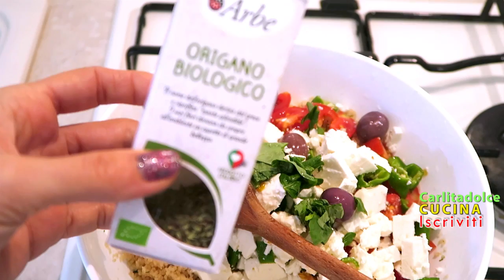PRANZO FUORI ESTIVO Light e FRESCO, IDEA VELOCE!!! | Carlitadolce Cucina - Healthy Lunch Idea #3